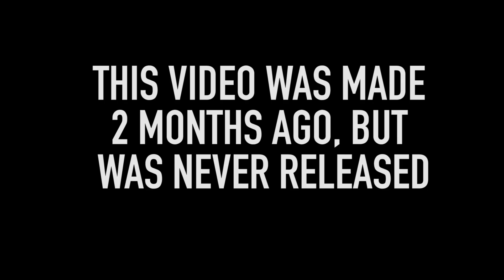Yoga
What is Yoga? Is it dancing?
Backstory:
We made this video about 2 months ago but we never posted it because of how bad the green-screen was, but we decided to post it anyway. Happy Kwanza